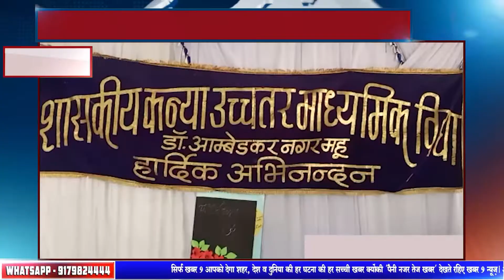महू विद्यालय में वार्षिक उत्सव का आयोजन